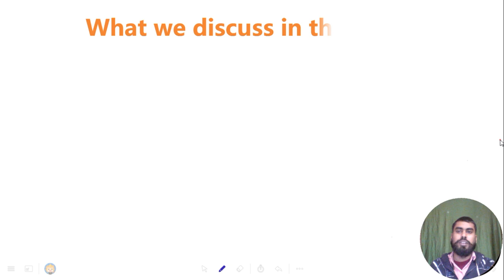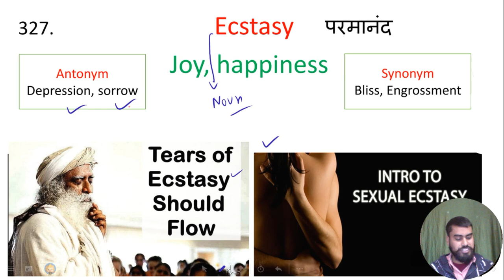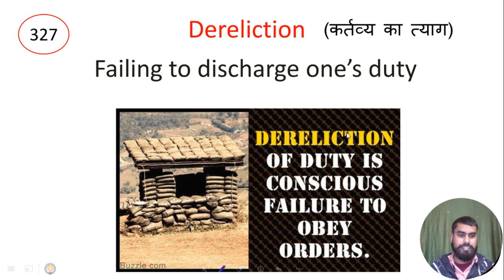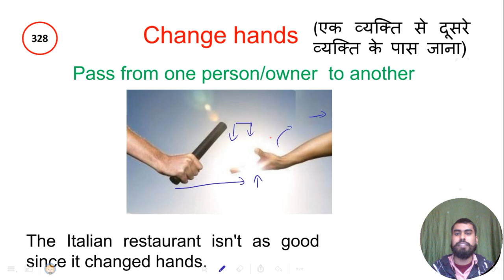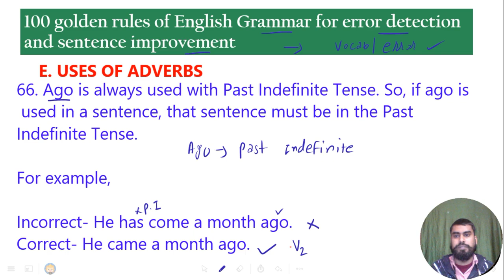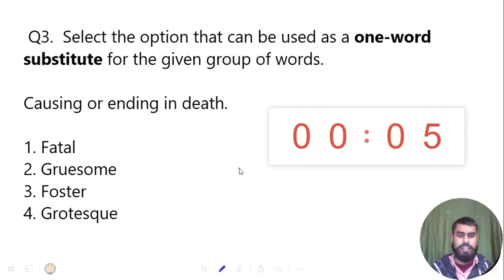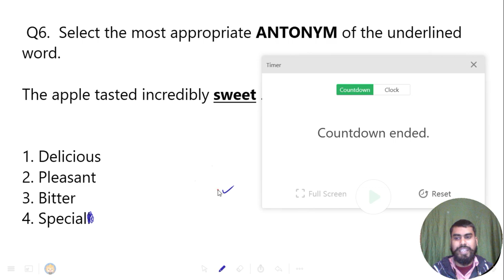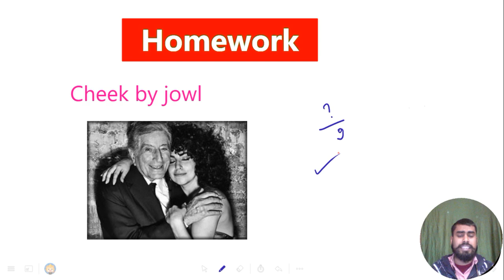Class 66| Free Vocabulary A to Z on YouTube | Synonyms | Antonyms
Class 66| Free Vocabulary A to Z on YouTube | Synonyms | Antonyms | Vocabulary with Tricks Mnemonics and using image technique | Ekdum basic se vocab , From zero to hero class. Spoken english . SSC CGL, chsl, Gd, railway, defence pyq 2022, 2023/ 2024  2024 में मेहनत Double

Pinned by ENGLISH BY JAIDEEP SINGH
10 days ago
How to improve english speaking . Compound sentence in synthesis. Tense kaise yaad kre. Life changing english speaking. Preposition in english .zero level se english sikhe .Ilets. Correct english speaking.Tense, Preposition, Error detection. most expected questions.crazy vocab tricks, First on youtube, best vocab class,Most expected vocab 2023 exam,analysis 2023 exam, English grammar mostimportant 100 rules,#2024,